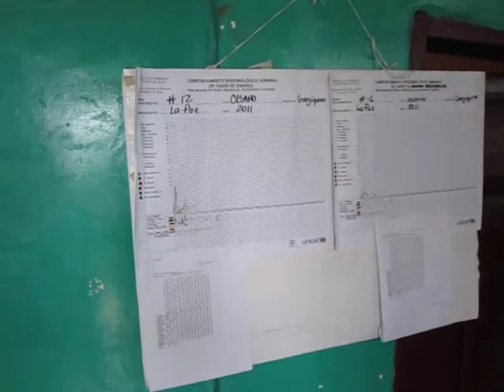Guajiquiro (La Paz - HN)- Nurse Georgina Lopez request.AVI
Local health clinic nurse, Georgina Lopez, explains all the health issues they are having in Guajiquiro because of the bad, contaminated water they are currently drinking and the need for a safe water system